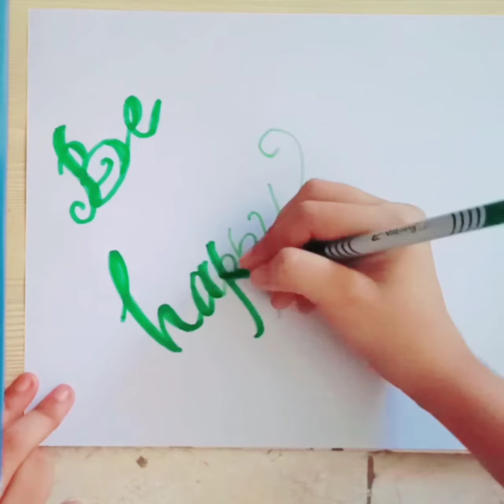Simple Calligraphy with brush pens.